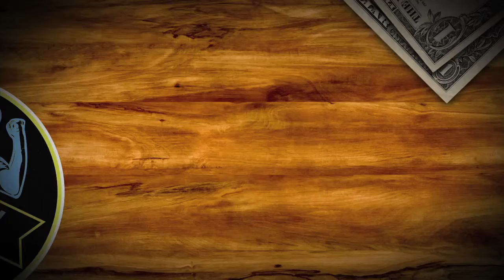Weekend Wrap: US & Canada both win, Mattocks scores two vs. Houston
Matt and Jonah look back to the big games from the weekend, highlighted by the US win over Antigua & Barbuda, and Canada's win in Cuba.